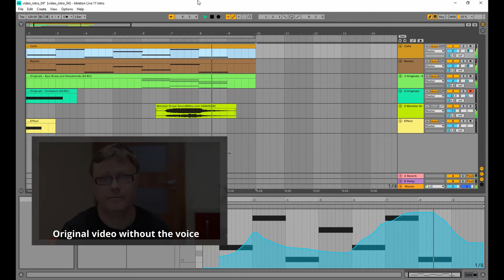The Hound of the Baskervilles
Intro into my video on a different channel. Created in Ableton Live.

Libraries:
- Spitfire BBC Symphony Orchestra
- Epic Brass and Woodwinds
- Cimbalom
- and monster roaring